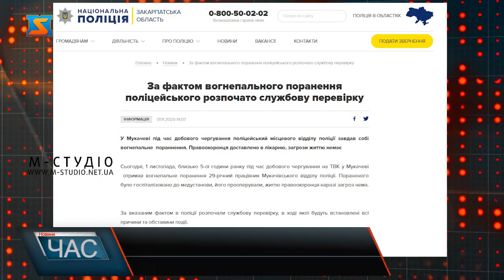Вистрелив у себе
В Мукачеві правоохоронець, який чергував в районній ТВК здійснив постріл у самого себе. Сергій Кепенач - голова  Мукачівської районної ТВК поза камерою розповів, що сталося це близько 4 години ранку, в той час тут ніхто не засідав, приміщення охороняли лише двоє поліціянтів. Виходячи з цього, імовірно, постраждалий на момент поранення був у приміщенні не сам. До того ж пан Сергій зазначив, що дізнався про інцидент близько 11 ранку - кількома годинами пізніше, аніж, можливо, останній трапився. Також чоловік підкреслив, правоохоронець охороняв не бюлетені, бо вони апріорі не зберігаються у районній територіальній виборчій комісії, а радше протоколи.Що змусило 29-річного поліцейського зробити такий вчинок поки що невідомо. Наразі поранений знаходиться у медустанові.  Правоохоронця  прооперували, життю його нічого не загрожує, - повідомляють у відділі комунікації поліції Закарпатської області.